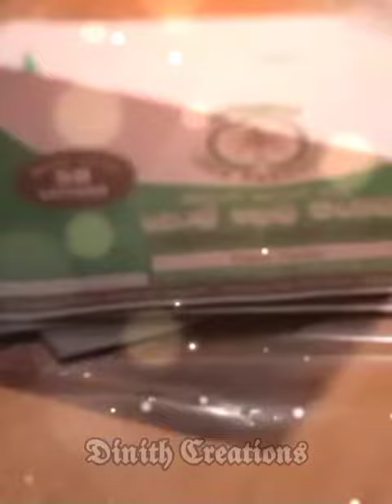Nadagamkarayo | Chandana Ellen Naalaa | Sara Songs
All credits to සවර්ණවාහිනි ෴නාඩගම්කාරයා්෴

Edit by 𝕯𝖎𝖓𝖎𝖙𝖍 𝕮𝖗𝖊𝖆𝖙𝖎𝖔𝖓𝖘